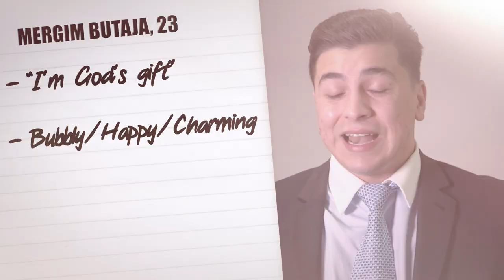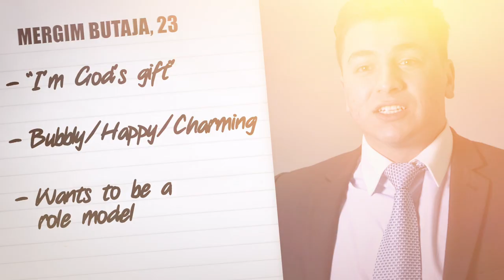Mergim Butaja's Audition - The Apprentice 2015 - Series 11 - BBC One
Mergim describes himself as the God's gift - but is he ready to be the Lord's Apprentice?